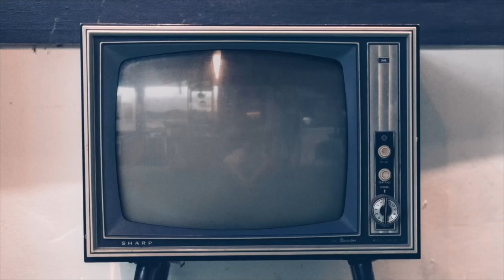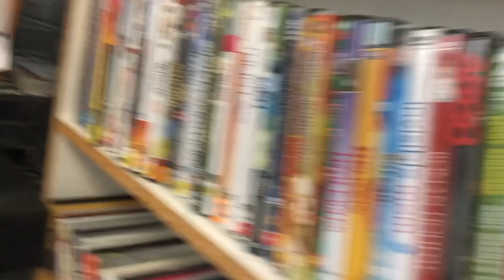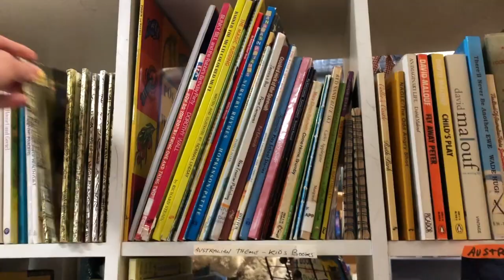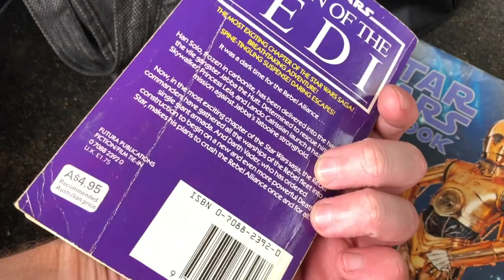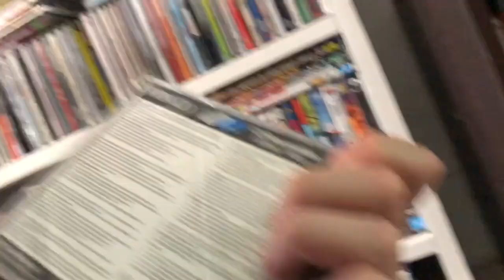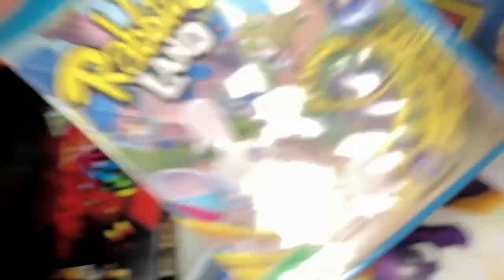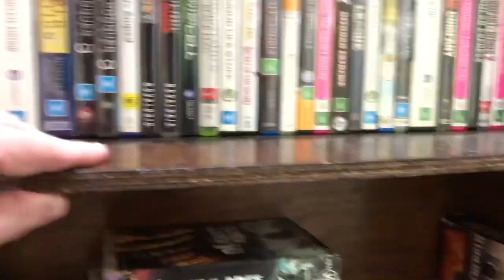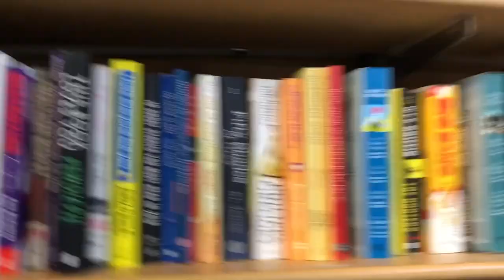THRIFT HAUL FOR EBAY AUSTRALIA